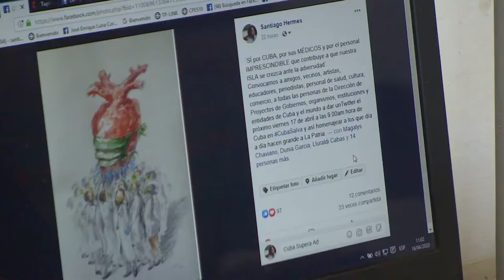Artista convoca a tuitazo en saludo al personal cubano de salud que cumple misión internacionalista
El artista visual Santiago Hermes lidera la Zona Creativa Trazos Libres. Este viernes convoca a un tuitazo en saludo a los trabajadores cubanos de la salud que cumplen misiones en diferentes partes del mundo. Cuenta para esto con el apoyo de instituciones gubernamentales, la Universidad de Cienfuegos y movimientos de solidaridad con Cuba en varios países.